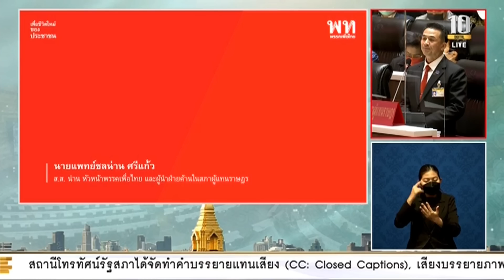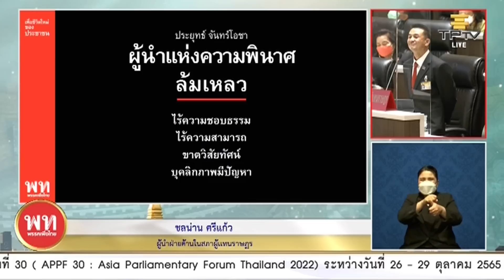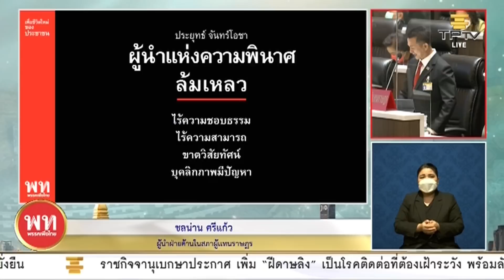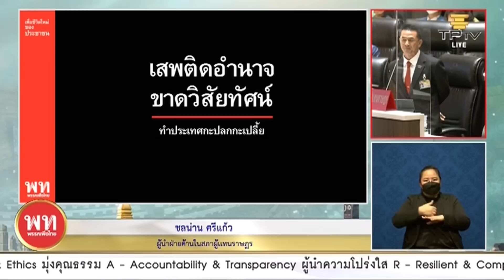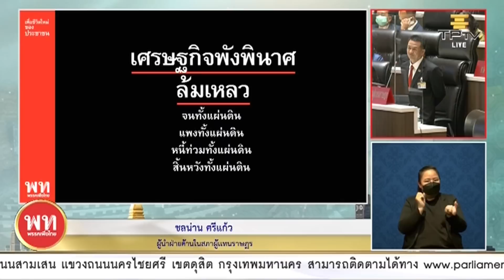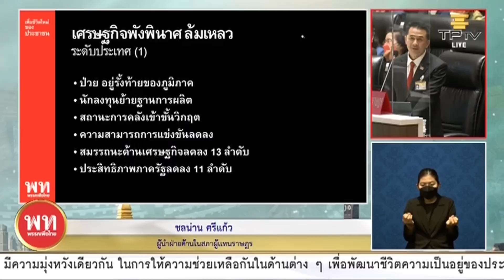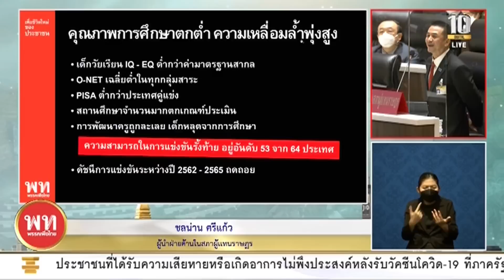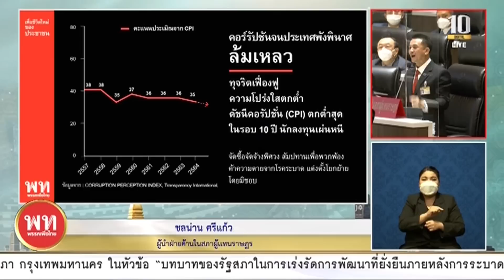"หมอชลน่าน" ซัด "บิ๊กตู่" ขาดภาวะผู้นำ เด็ดหัวสอยนั่งร้าน | ชลน่าน ศรีแก้ว ส.ส.เพื่อไทย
ติดตามอภิปรายไม่ไว้วางใจ 4 วันเต็ม 19 - 22 ก.ค. 65 และการลงมติ 23 ก.ค. 65